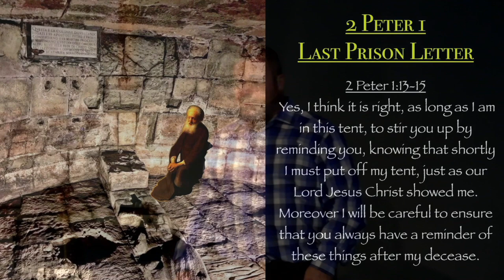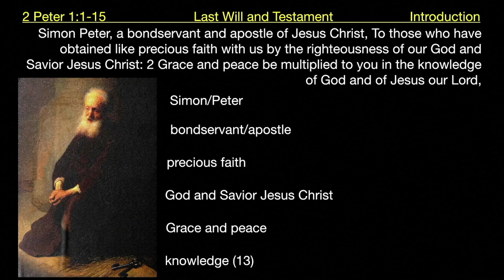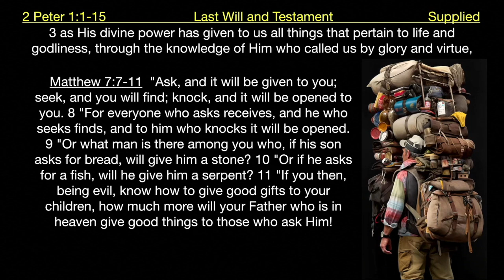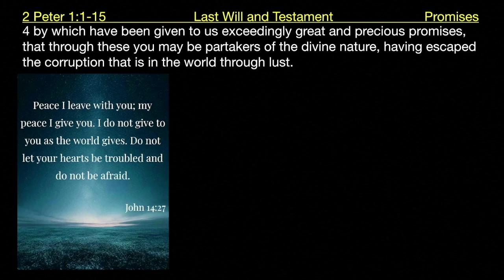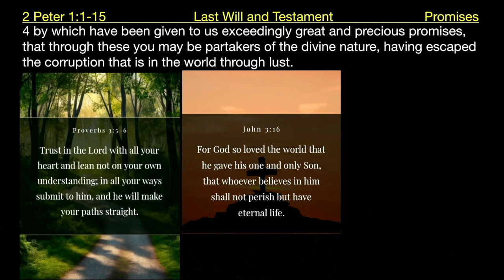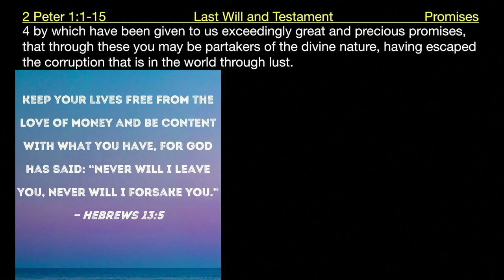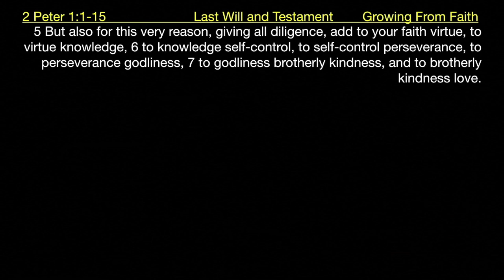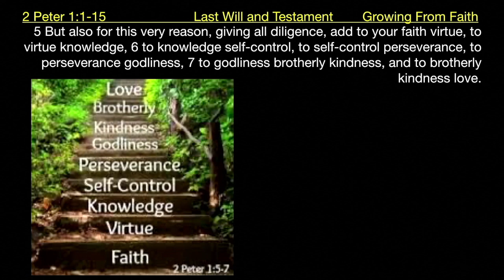2 Peter 1 Last Prison Letter | Grace Bible Fellowship Monmouth County | Sermons